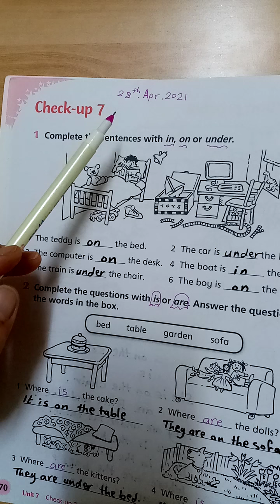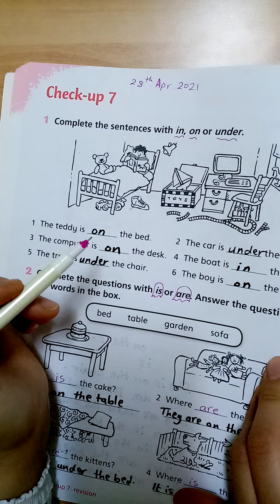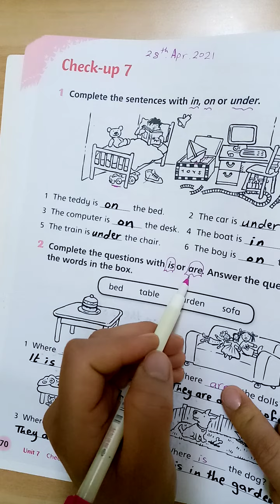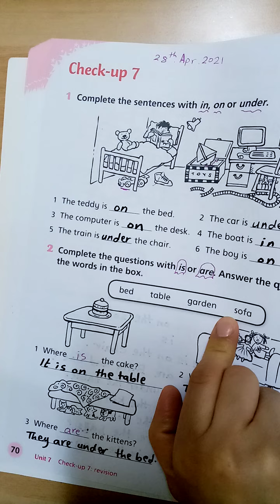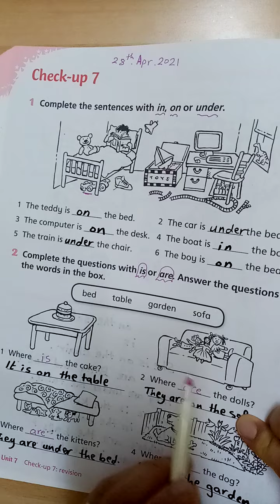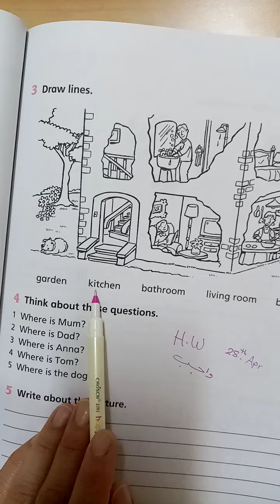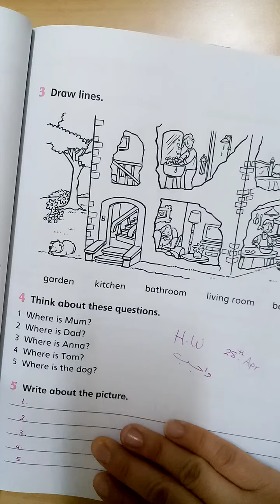(Check up 7) W. B 1st grade